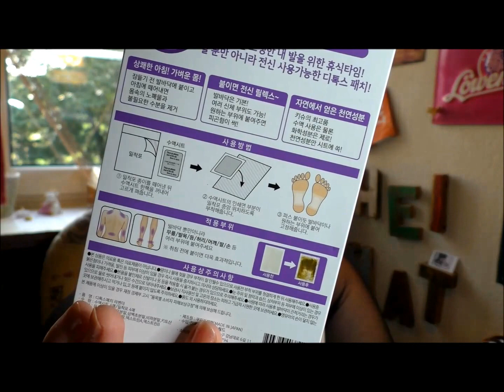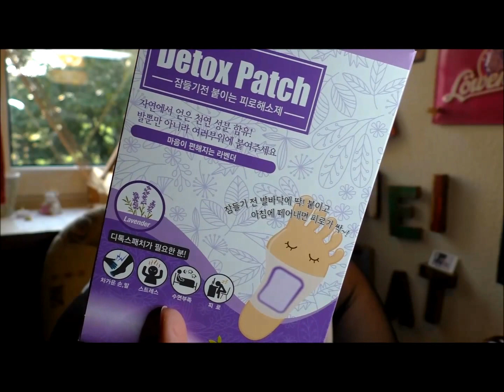LUSTIGE TATTOOS UND VOLLE WINDELN BEIM FRÜHSCHOPPEN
Meine Phantasie geht mit mir durch ...

Liebe Grüße,

Verena